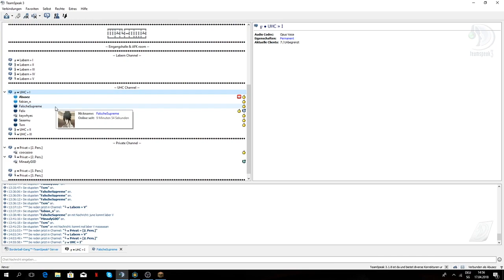Agressiv /// UHC SHORTS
ip: Rjn.info.tm
Ihm: Zercrom u AbuszV2
Thumbnail: geklaut :P